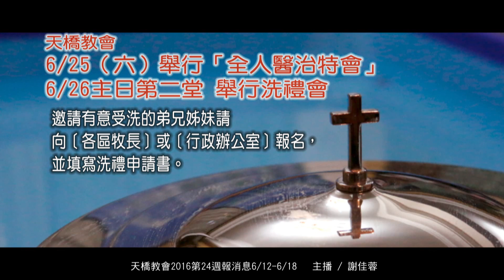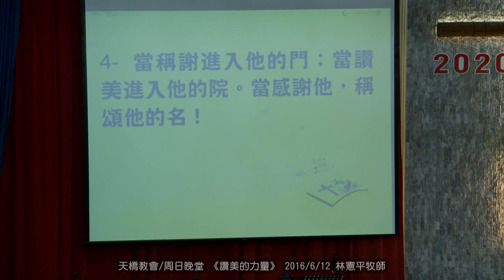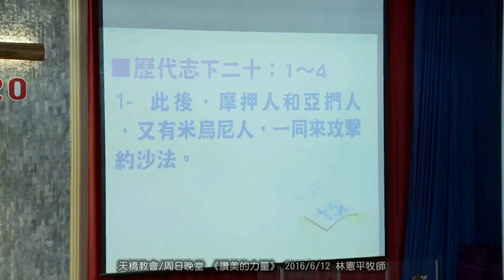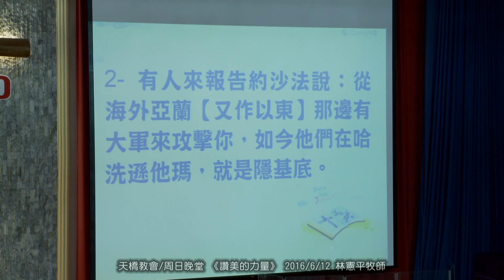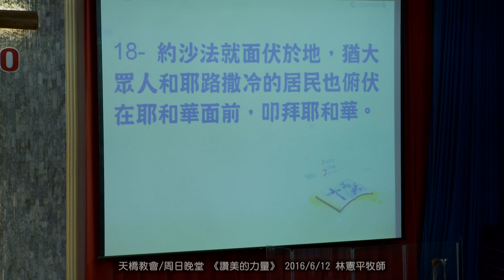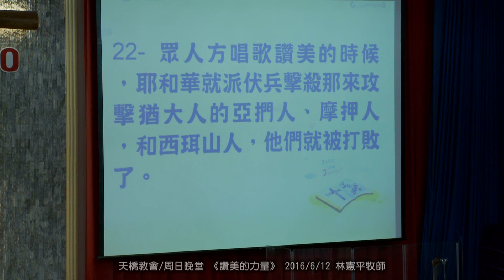天橋教會/周日晚堂 《讚美的力量》 2016/6/12 林憲平牧師